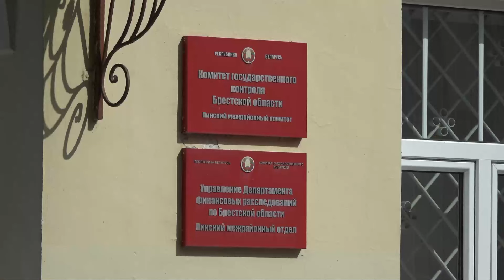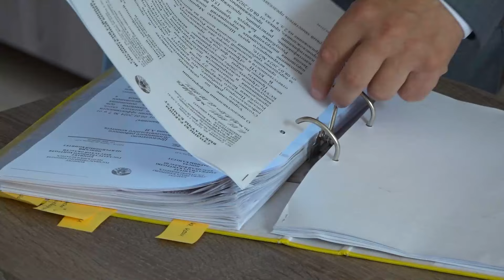Госконтроль. Итоги работы в первом полугодии 2024 года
Пинский межрайонный комитет государственного контроля в первом полугодии этого года провел  контрольно-аналитические мероприятия, которые выявили ряд нарушений. Об их итогах  в нашем следующем материале.